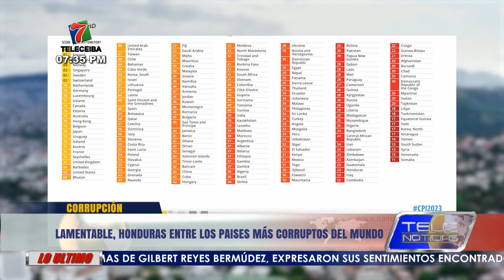Lamentable, Honduras entre los países más corruptos del mundo.